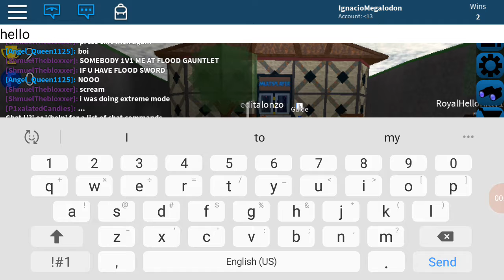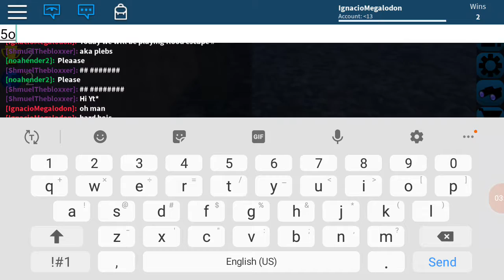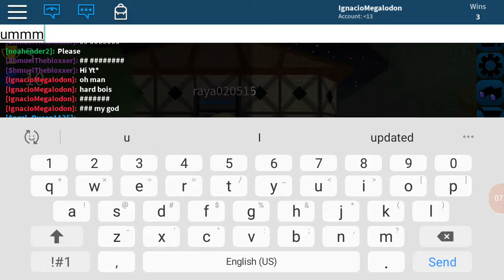Playing Flood Escape|Roblox